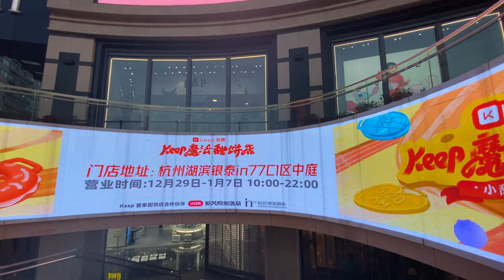[4k] Mesmerizing Sunset of Hangzhou 杭州浙江 West Lake China - Shazzy Khan Vlogs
Hangzhou 杭州 also romanticized as Hangchow, is the capital and most populous city of Zhejiang, China. It is located in the northeastern part of the province, sitting at the head of Hangzhou Bay, which separates Shanghai and Ningbo. It had a total population of 11,936,010 inhabitants.
Let's have a beautiful Evening walk at a bank of WEST LAKE (Xi Hu 西湖)。